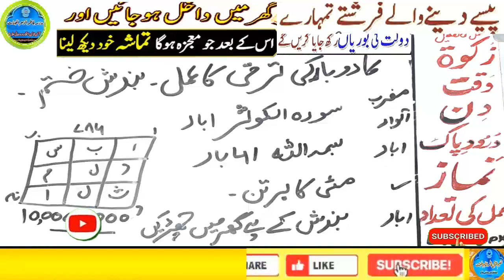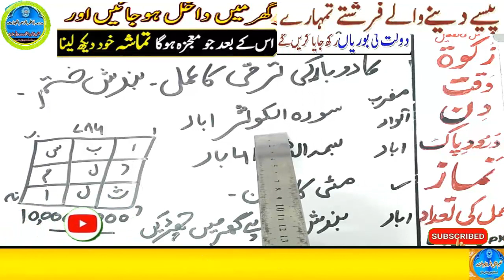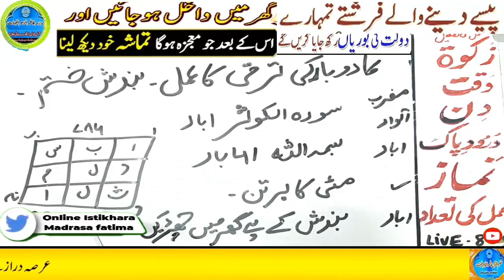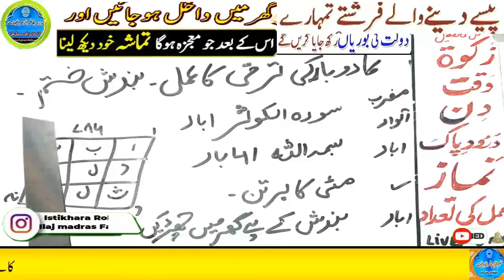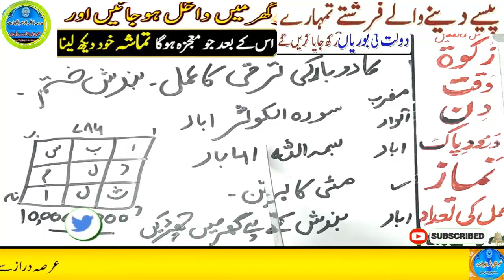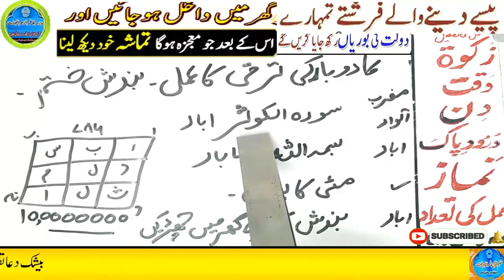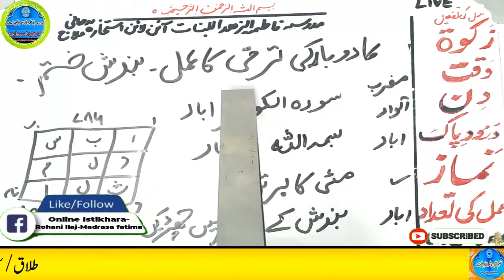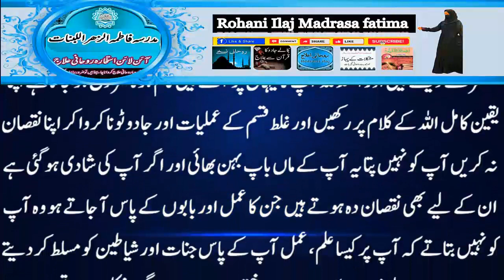Amir hone ka wazifa, daulat ka wazifa, rizq ka wazifa, wazifa for money, jab, pari, mokil ka amal